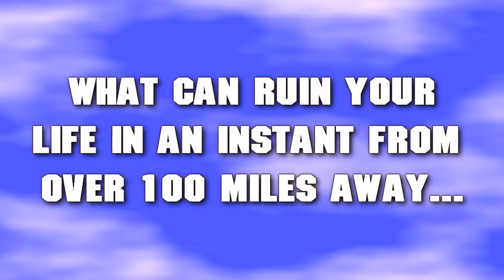MLRS Launch M270A1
MLRS M270A1 Launching rockets.